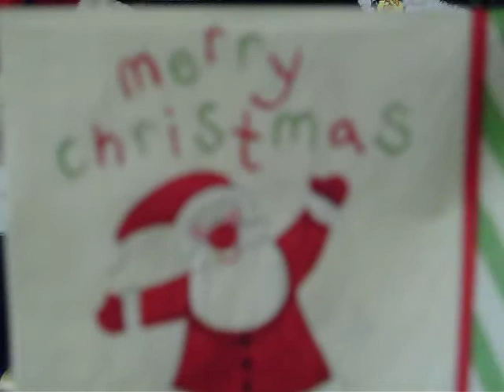The Nutcracker Christmas Special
This is an old video, a REALLY old one from many Christmases ago. My friend and I were really bored and even then I don't see how we came up with this.